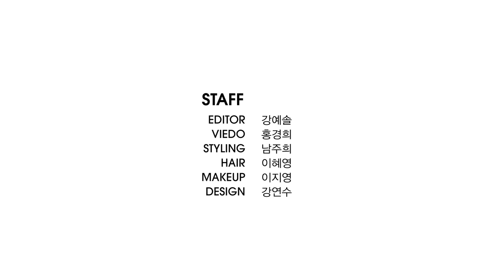조선로코 녹두전의 차율무, 강태오 의 달리기 실력은?_마리끌레르 팝퀴즈 🎈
배우 강태오 의 TMI를 가득 담은 팝퀴즈 인터뷰를 공개합니다.
서프라이즈 멤버들이 오해하고 있는 그의 모습부터
좋아하는 과일과 달리기 실력까지, 지금 바로 확인해보세요.